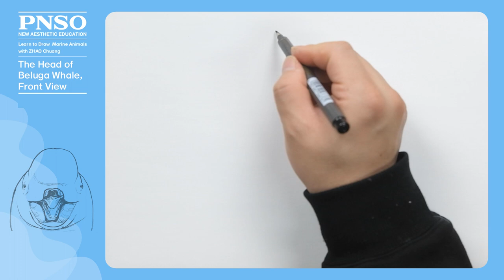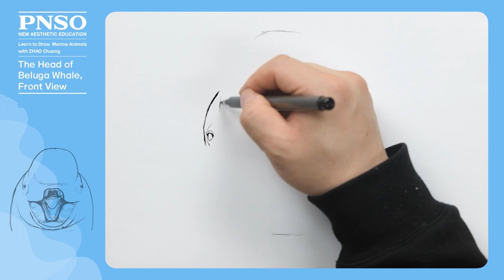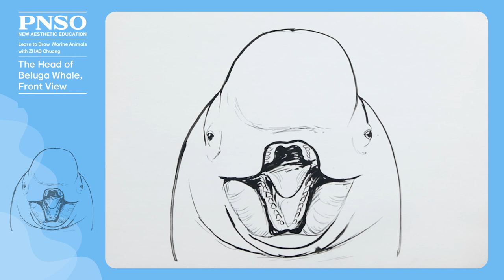Hynix the Beluga Whale 3: Head, Front View | Learn to Marine Animals with ZHAO Chuang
Although the skull of beluga whales is narrow, because its face possesses thick skin and soft tissues, the head looks chubby, and the mouth especially reflects this difference. Its mouth is very broad. When it opens its mouth, we will find that the left and right teeth are close to each other. Pay attention to this point when drawing. Check the video to find more.
The scientific art reconstructed model of Hynix the Beluga Whale from the PNSO Living Animal Models series is available from PNSO online stores.